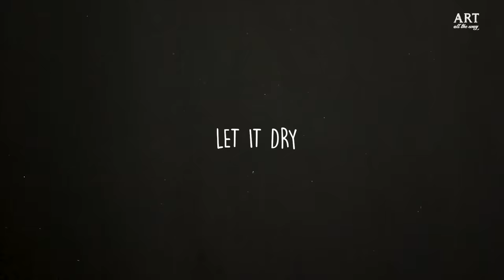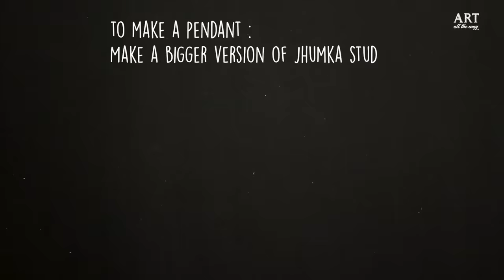Silk Thread Jewellery | Handmade Jewellery | Jewellery Making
Today we are making ..Inexpensive, Stunning Bridal Jewelry Set using silk thread .
We are going to show you how to make a pair of jhumka , Bangle set and also a incredible looking necklace . i hope u guys enjoy learning and make your own jewellery in colours of your choice .

 silk thread jewellery designs silk thread necklace